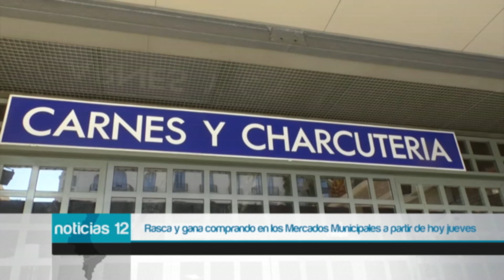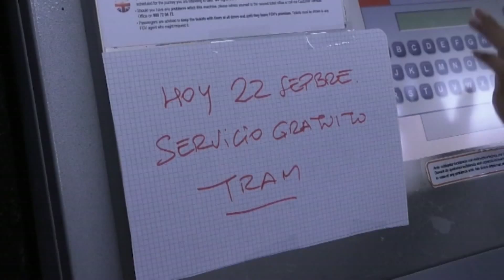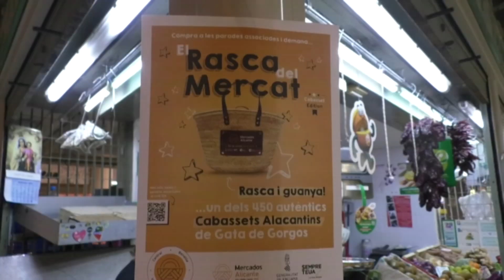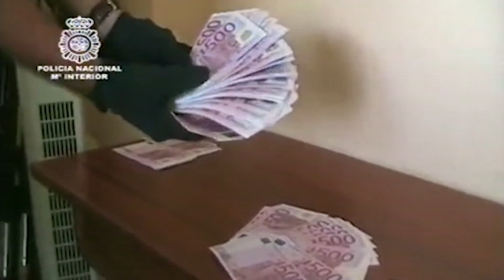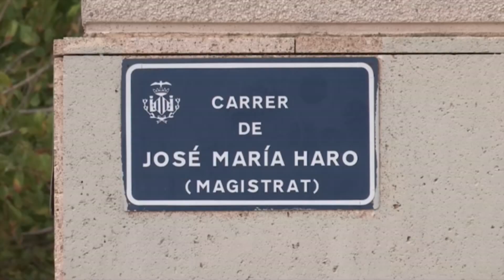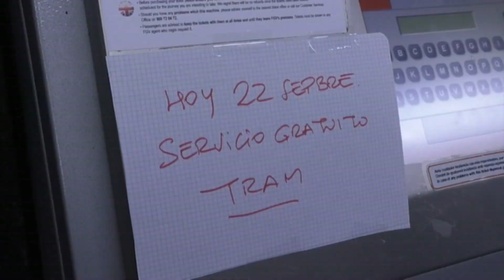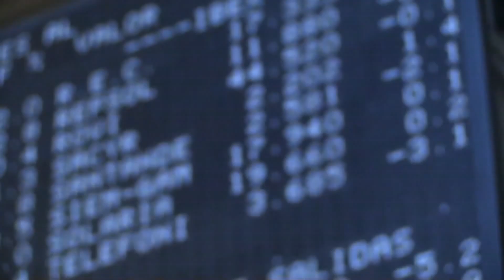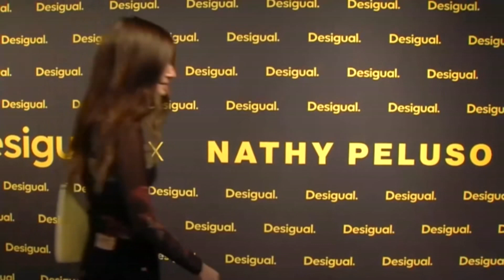Noticias 12 22 de Septiembre 2022